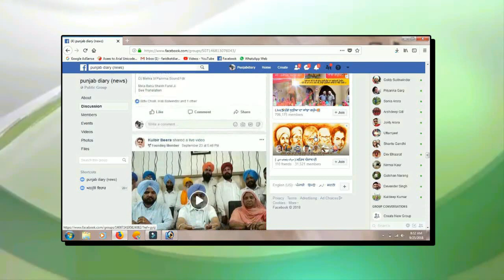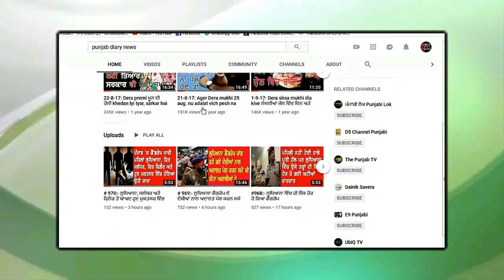#1021:- ਇਸ ਵਾਰੀ ਵੋਟਾਂ ਸਮੇਂ ਕੀ ਕਰਨਗੇ ਡੇਰਾ ਸਿਰਸਾ ਦੇ ਪ੍ਰੇਮੀ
15 march 19:- ਟਕਸਾਲੀ ਅਤੇ ਆਪ ਪਾਰਟੀ ਦੇ ਪੇਚ ਫਸੇ, ਭਰੋਸੇਯੋਗ ਖਬਰਾਂ ਦਾ ਚੈਨਲ ਪੰਜਾਬ ਡਾਇਰੀ ਤੁਹਾਡੇ ਲਈ ਲੈ ਕੇ ਆਇਆ ਹੈ ਦੇਸ਼ ਦੁਨੀਆਂ ਦੇ ਨਾਲ ਨਾਲ ਪੰਜਾਬ ਦੀਆਂ ਵੱਡੀਆਂ ਅਤੇ ਅਹਿਮ ਖਬਰਾਂ